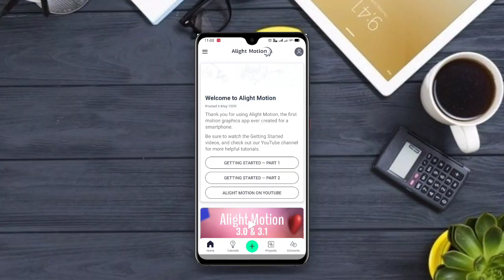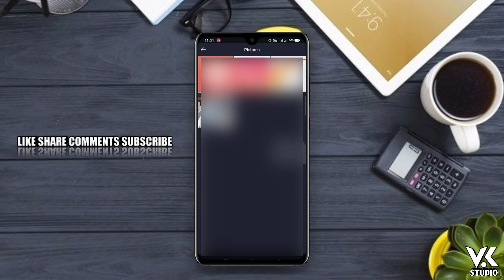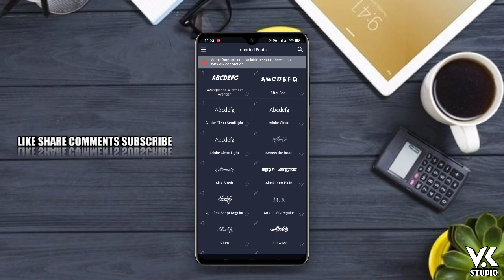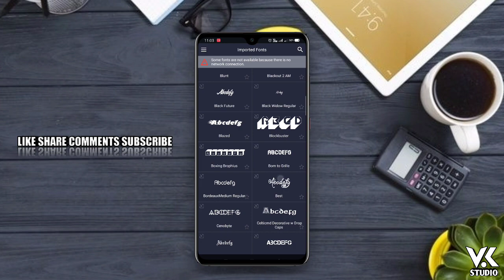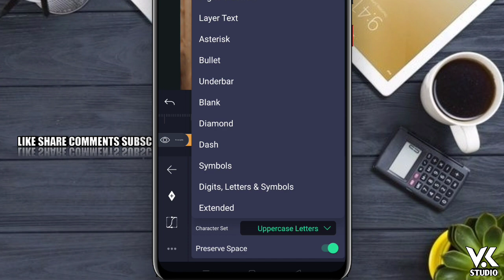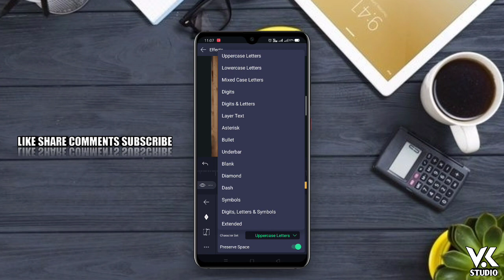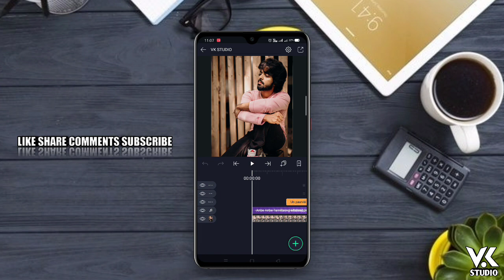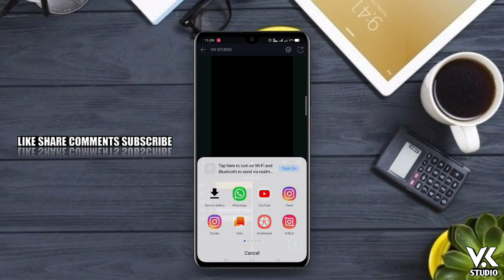How To Make Trending Animation Video Editing | 🔴Alight Motion | VK STUDIO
🗓️DAILY UPLOAD
SUPPORT🥰
❣️TUTORIALS💕

Keywords & Tags:

Alight motion tips and tricks in tamil,
Alight motion trending lyrics video editing tutorial in tamil,
Lyrics video editing tutorial in tamil,
Alight motion video editing tutorial VK STUDIO,
Video editing tutorial ,
How to make new trending animation lyrics video,
How to create awesome trending lyrics video editing,
How to editing Instagram trending lyrics video in tamil,
How to fixing alight motion problem,
Instagram trending lyrics video editing tutorial,
New Trending animation lyrics video editing tutorial in tamil
Vivekanandhanstudio,
how to make Trending Lyrics WhatsApp Status